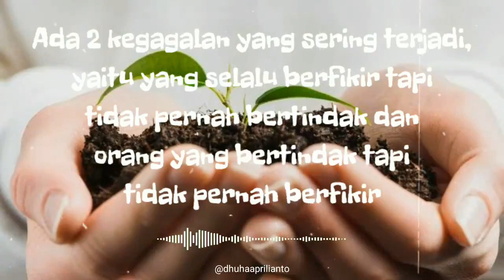Status WhatsApp Memotivasi Diri Untuk Kehidupan yang Lebih Baik Lagi